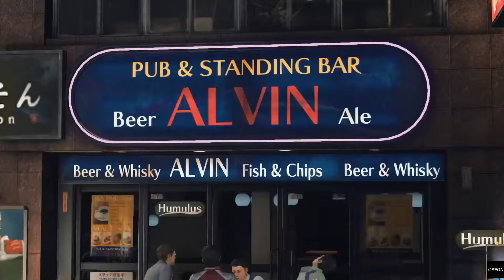Judgement - GETTARE L'ESCA | IL RAPIMENTO DI KAITO | SCONTRO CON HAMURA | CAPITOLO 10 walkthrough 32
Puntata 32 e nuovo capitolo, il decimo. Riusciamo finalmente a rintracciare il capitano Hamura ma a quale prezzo?

INFO GAME:
Judgement (JUDGE EYES:死神の遺言 Judge Eyes: shinigami no yuigon?) è un videogioco del 2018, spin-off della serie Yakuza, sviluppato dallo studio giapponese Ryū ga Gotoku e pubblicato da SEGA per PlayStation 4. È stato pubblicato in Giappone il 13 dicembre 2018, mentre nel resto del mondo è uscito il 25 giugno 2019. Il gioco vanta la comparsa di Takuya Kimura come protagonista principale.